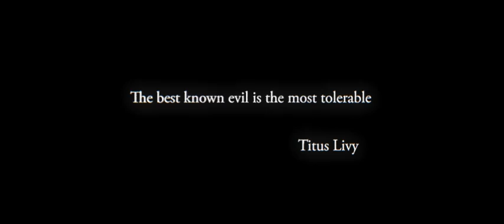iraq animation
experimental 3d animation of iraq